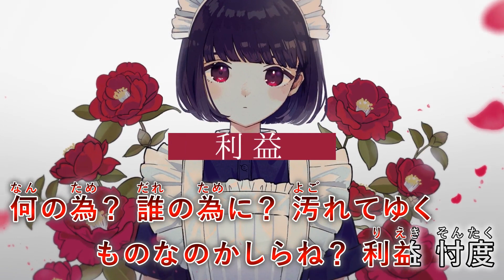【カラオケ】 礼儀作法 【off vocal】